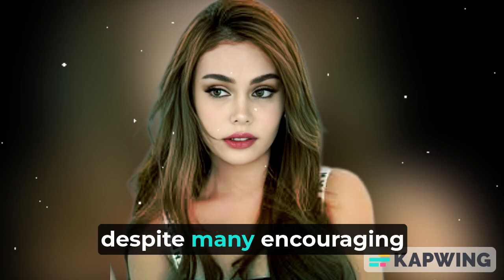Ivana Alawi Explains Why She Won’t Enter Politics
Ivana Alawi explains in a recent TikTok video why she has no plans to enter politics, despite receiving numerous messages encouraging her to run. Find out more about her reasons and why she believes helping others doesn’t require a political position.